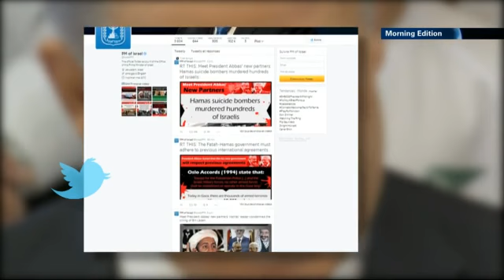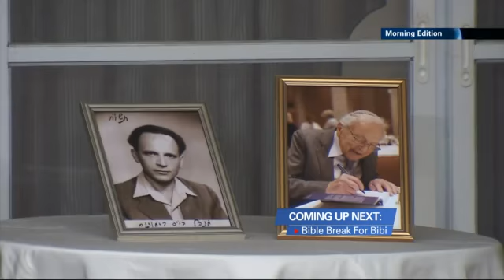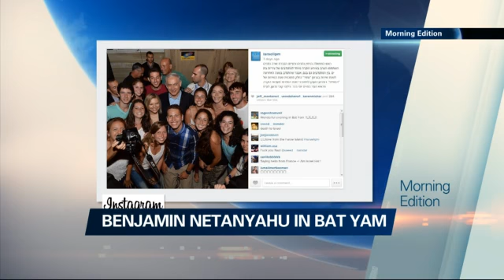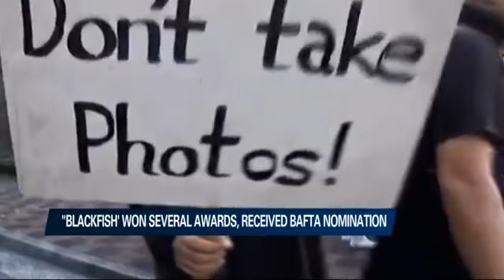morning news edition- 05/06/2014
Support of the new Palestinian unity government is amounting to another crisis between Israel and the US. Iconic actress Zazie De Paris holds a master class at Tel Aviv's LGBT film festival . And ware of "Blackfish"! reveals the d i24news is an international 24-hour news and current affairs television channel based in Jaffa Port.